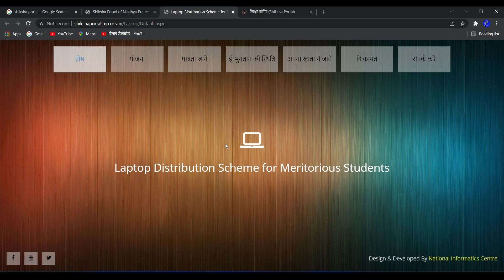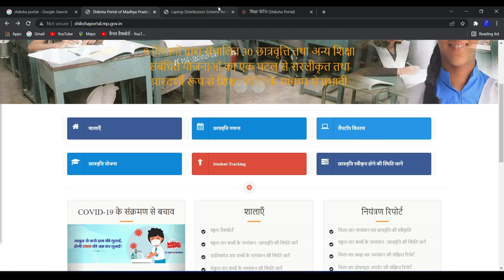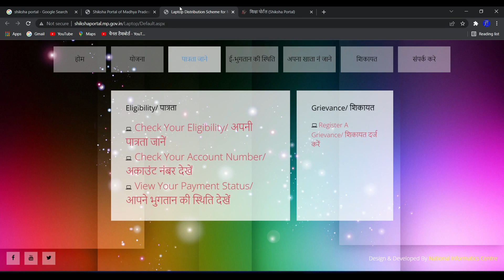MP Laptop Yojana 2022 Eligibility | MP Board Class 12th Students Laptop योजना की पात्रता कैसे जाने ।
Welcome to Technical Anklesh,

Topic - MP Laptop Yojana 2022 Eligibility | MP Board Class 12th Students Laptop योजना की पात्रता कैसे जाने ।